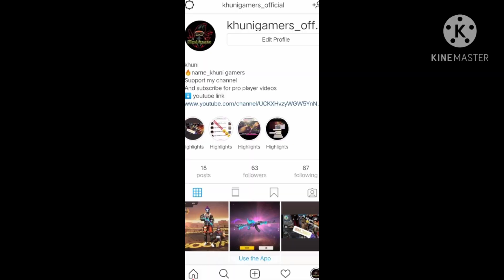leagends never die👽👽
and comment your favorite headshod